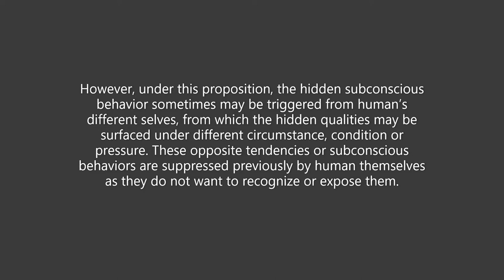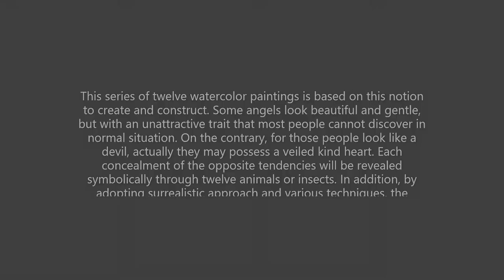Hidden Multiplicity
In general, human has a single self that is the result of the individual's thought, feeling, temperament and behavior which can be reliably described through traits. These traits consistently reflect their genetic inheritance, growth-stage background and social experience developed in the past. However, under this proposition, the hidden subconscious behavior sometimes may be triggered from human’s different selves, from which the hidden qualities may be surfaced under different circumstance, condition or pressure. These opposite tendencies or subconscious behaviors are suppressed previously by human themselves as they do not want to recognize or expose them.

This series of twelve watercolor paintings is based on this notion to create and construct. Some angels look beautiful and gentle, but with an unattractive trait that most people cannot discover in normal situation. On the contrary, for those people look like a devil, actually they may possess a veiled kind heart. Each concealment of the opposite tendencies will be revealed symbolically through twelve animals or insects. In addition, by adopting surrealistic approach and various techniques, the presentation of art pieces are further enhanced.